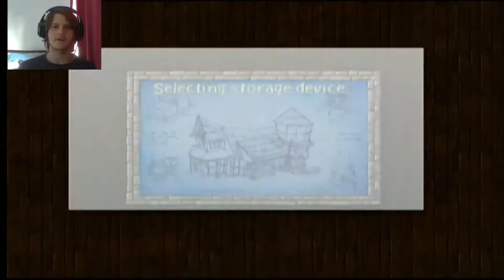Jobs all round! | A Kingdom for Keflings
I can make jobs, change jobs, give you jobs and evict you from jobs. Better do as I say little kelfings!

Accounts
Xbox: GlitchedFolx
Hardware and Software i use

Capture Device